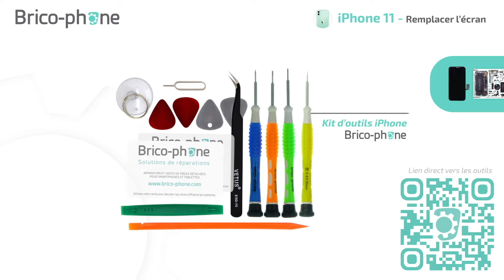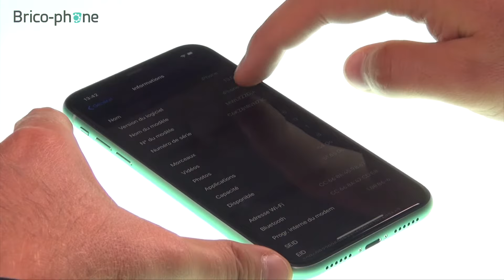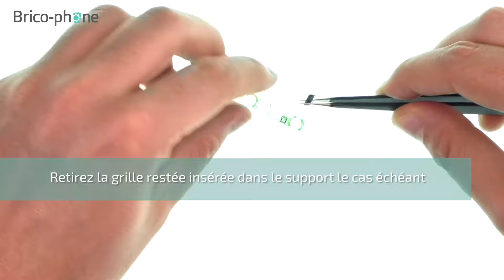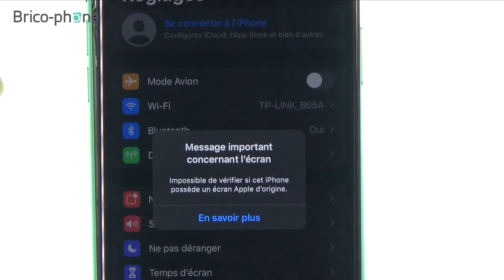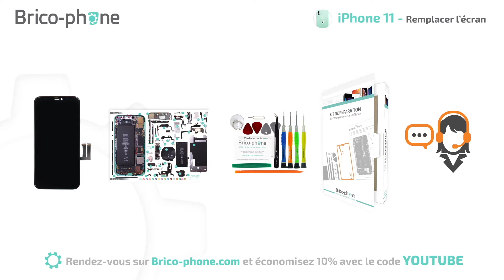Comment changer l’écran de votre iPhone 11 ? (Vitre + LCD) Tutoriel Brico-Phone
Découvrez comment changer l'écran de vote iPhone 11 (Vitre + LCD)  en suivant les étapes de ce tutoriel Brico-Phone.

10% de remise code YOUTUBE

Suite à une chute, vous vous demandez surement comment réparer vous-même l’écran fissuré de votre téléphone portable. Pour vous aider, Brico-phone met à votre disposition ce guide vidéo de réparation spécialement conçu pour remplacer rapidement, sans connaissance en électronique ni soudure, l'écran (sans éléments pré-montés) de votre iPhone 11.

Ne faites plus réparer votre smartphone par un réparateur, devenez-le pour diminuer le coût et gagner du temps. Comptez 45 minutes pour réussir cette réparation. La note de difficulté de 2.5/5 montre que vous pouvez faire le remplacement de cette vitre+LCD tout seul. Brico-Phone

Cet écran est constitué d'un afficheur LCD pré-assemblé sur une vitre tactile. Il vous faut donc récupérer l’écouteur interne, la plaquette LCD ainsi que le capteur de luminosité de votre ancien composant.

Le remplacement de votre écran de 6,2 pouces endommagé ne vous prendra qu’une quarantaine de minutes en suivant chaque étape de ce tutoriel. Facilitez-vous la réparation en commandant un kit complet reprenant le kit d’outils iPhone Premium, un patron d’aide au montage, la pièce détachée ainsi qu’un joint d’étanchéité.

Votre iPhone est comme neuf ? Protégez l’écran avec un verre trempé ou un film de protection en hydrogel disponible sur notre site internet

Identifiez votre modèle pour commander la bonne pièce détachée et le bon kit d'outils :
Composez le ✱#06# sur votre téléphone pour trouver votre n° IMEI et reportez le sur notre page d'accueil

Inscrivez le code Youtube pour bénéficier de 10% de remise sur votre commande.
Retrouvez tous les tutoriels spécifiques pour chaque pièces de l'iPhone 11

● NOUS SUIVRE ●

0:00 Intro
1:22 Ouvrir l'iPhone 11
3:13 Déconnecter la batterie et l'écran
4:40 Retirer le module écouteur-capteurs-micro
6:38 Retirer la plaquette métallique
8:41 Remontage
14:44 Récapitulatif